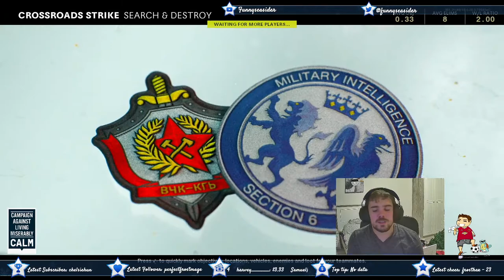BAND OF BROTHERS #2 - ''IT'S ACTUALLY AN EVEN GAME, THEY'RE JUST WINNING..'' - BLACK OPS COLD WAR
The Band of Brothers series is when we play together as a group. We have all been smashing it on Call of Duty with each other for years. Someone always has to watch the flank...

and follow me @Funnyseasider on Twitter to know exactly when I'm going live!